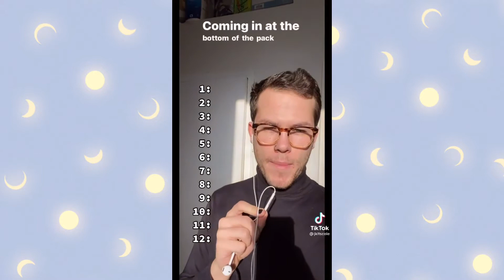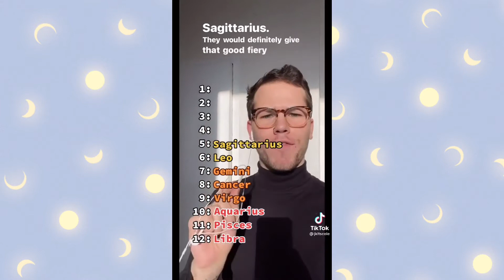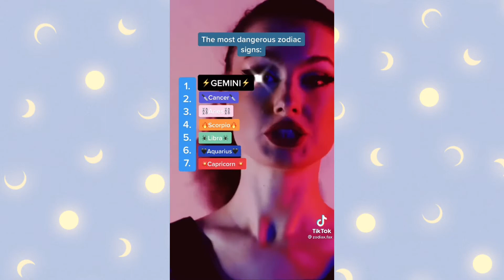*BEST* Zodiac Sign TikTok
Hey y’all!🤗

Today I have some amazing zodiac tiktok videos for you guys!🍓

Til next time! BYEE💃👑